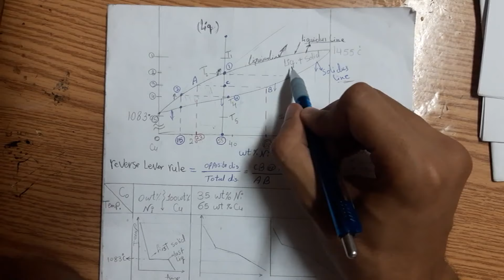Isomorphous Reaction in Phase Diagram.3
رابط ملف الpdf